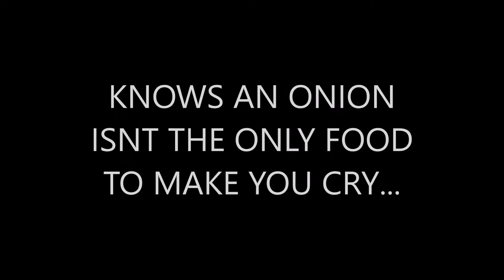NUDE MEDITATOR FILMS SHARK ATTACK!!! NAKED MEDITATION & SUNBATHING! LOVE & AFFECTION!